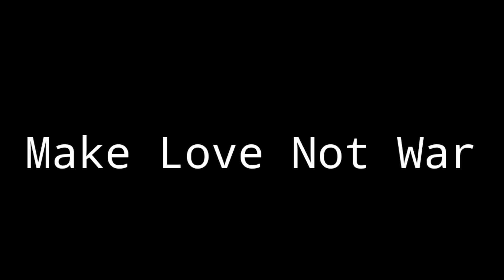Khesari lal yadav ke birthday ki party me dia Power star pawan singh ne surprise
Pawan singh and Khesari lal yadav at khesari lal birthday party